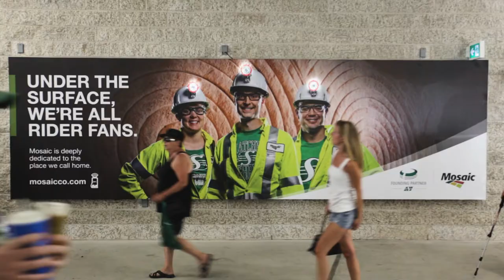The Fan Experience at Mosaic Stadium with the Saskatchewan Roughriders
Mosaic Stadium is the newest, state of the art stadium facility in the Canadian Football League. Home to the Saskatchewan Roughriders, this venue is the envy across the country emulating the famous “Rider Pride” in every nook and cranny. From Football and Business Operations, through the luxury suites and concourses, all the way down to the field of play, our design team created the optimal expression of this storied franchise including Grey Cup Championships and the memories of many historical Alumni.

See first hand the excitement of the ultimate stadium fan experience that was developed at Mosaic Stadium through graphics, custom installations and spectacular big hits.